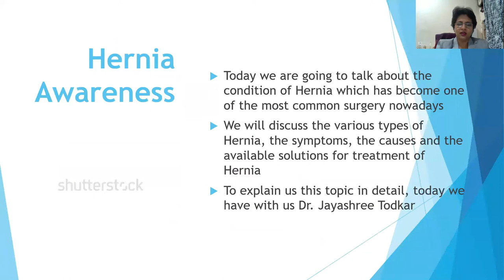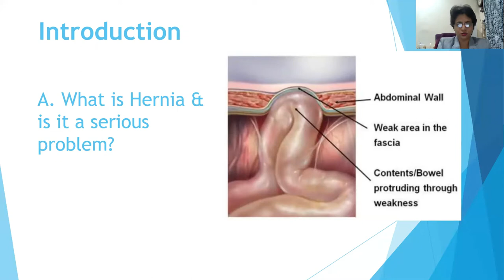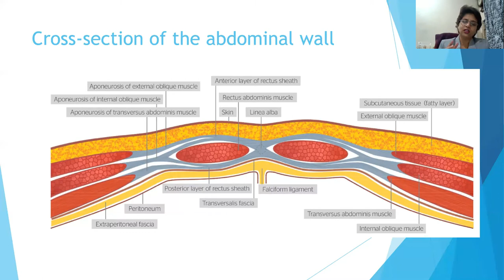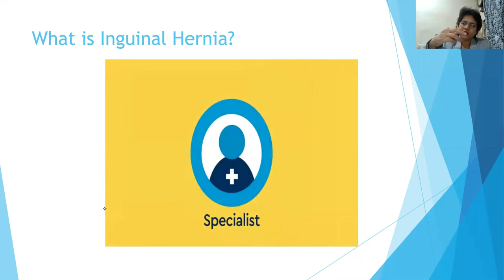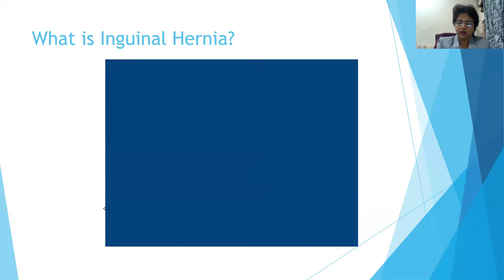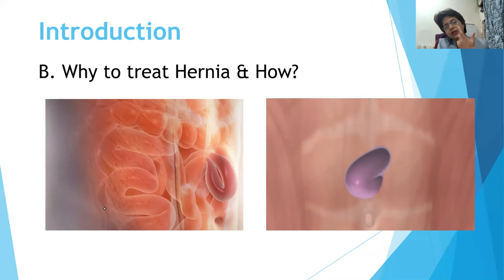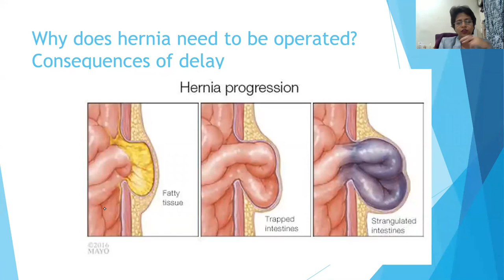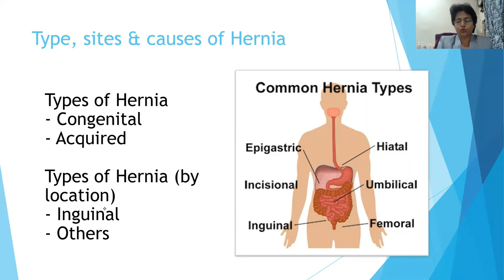Hernia Awareness (Hindi) | Dr Jayashre Todkar | Laparoscopic Hernia Treatment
Through this video Renowned bariatric surgeon, Dr. Jayashree Todkar has tried to create awareness about hernias. In 2005 Dr. Jayashree Todkar and her team have successfully performed 46 Hernia Surgery in a period of 10 Hours.

Topics covered in this video about hernia:
1. What is Hernia & is it a serious problem?
2. What is Inguinal Hernia?
3. Why treat hernia & How?
4. Why does a hernia need to be operated? Consequences of Delay.
5. Types, Site & Causes of Hernia